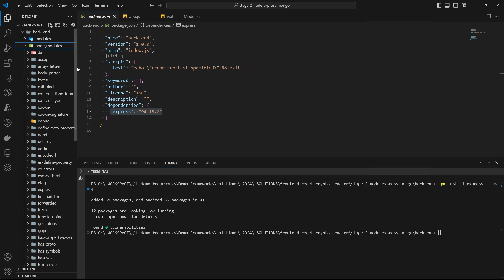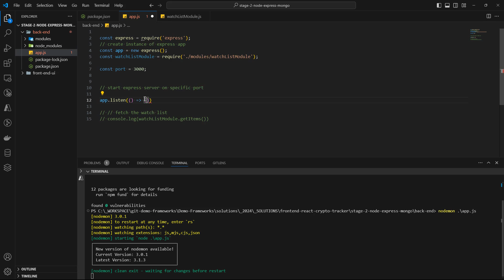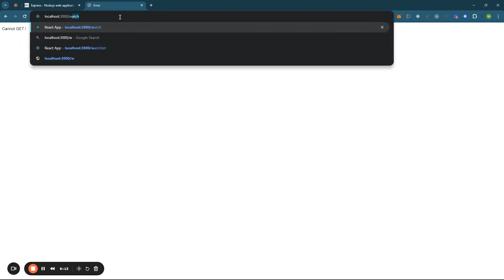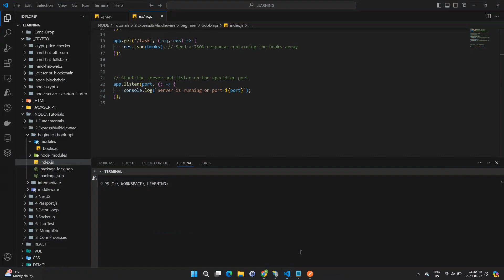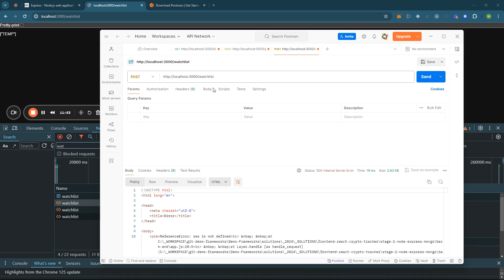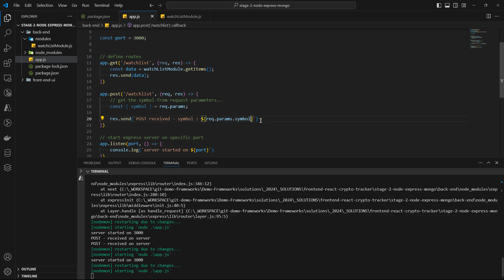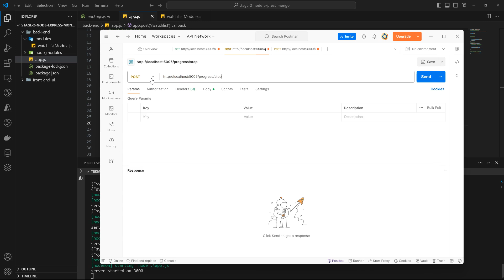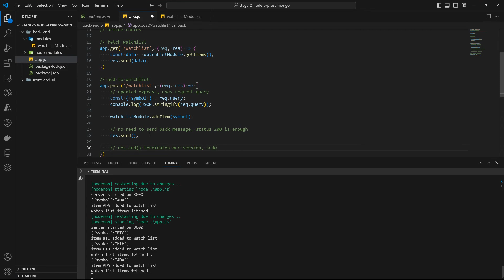Crypto Coin Tracker - Step 8 - Backend - Express API - NodeJS